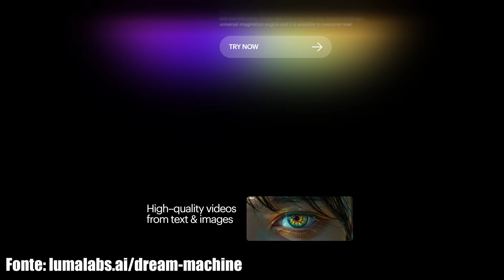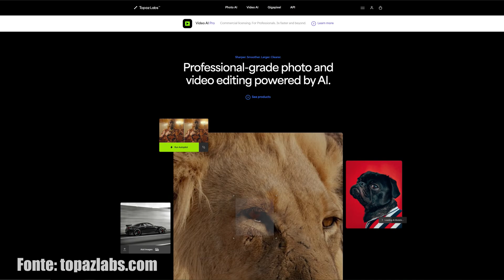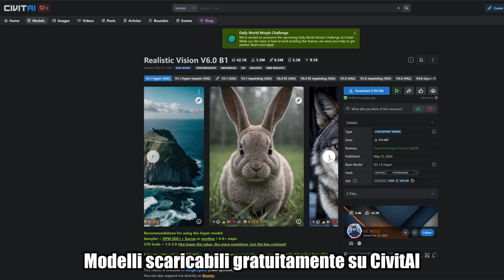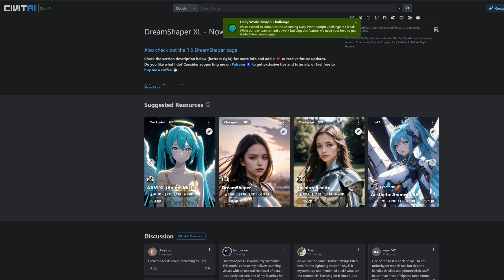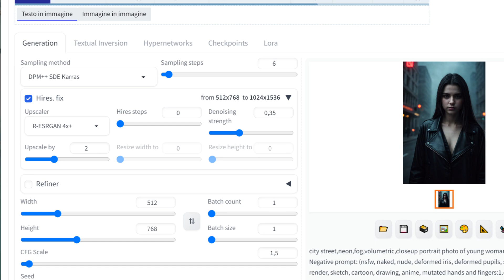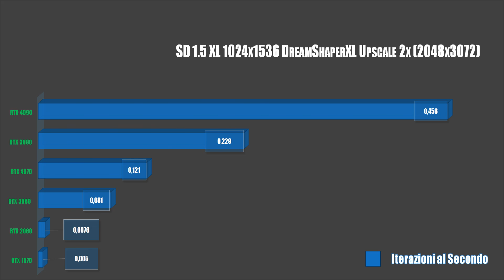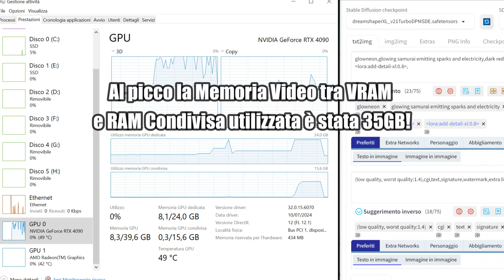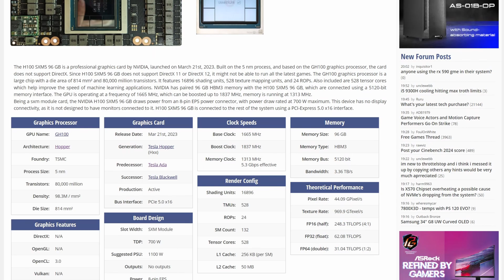Testiamo 6 GPU con l'Intelligenza Artificiale! feat. Stable Diffusion e TopazAI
In questo video metteremo alla prova 6 schede grafiche Nvidia su due software di intelligenza artificiale disponibili al pubblico tramite computazione in locale: Stable Diffusione e Topaz AI.

Per chi fosse interessato al cavo adattatore 12V_HPWR visto nel video con la RTX 4090, da usare con gli alimentatori della serie Supremo di Endorfy, lo trovate qui

Divisione in Capitoli:
0:00 Intro: Usiamo l'IA coi nostri PC!
2:00 Quali Software Potremmo Usare in Locale?
3:57 Che Schede Grafiche Testeremo? Perché solo Nvidia?
6:04 Quali test faremo? Che reti useremo?
7:32 Piattaforma di Test + Nuovo Cavo 12V_HPWR di Endorfy!
9:40 StableDiffusion RealisticVision6
10:19 StableDiffusion RealisticVision6 Upscaling
11:00 StableDiffusion XL DreamShaperXL
11:42 StableDiffusion XL DreamShaperXL Upscaling
12:23 TopazAI
13:31 Considerazioni: Quanta VRAM è necessaria?
15:57 Conclusioni